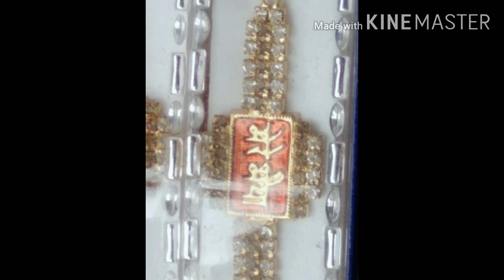2020 ka rakhi collection#odisa bloggers suni#